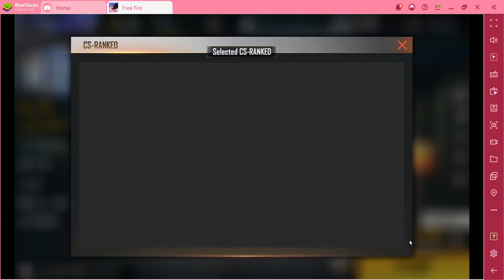free fire with kla